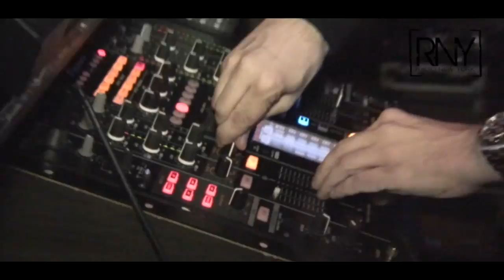dario-claude njoya "woo"